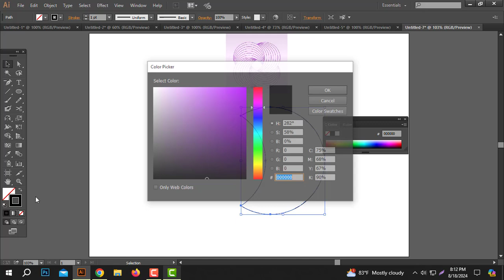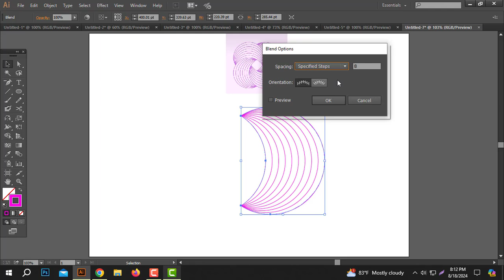How to Convert JPG image to a orginal vector in Illustrator 2024